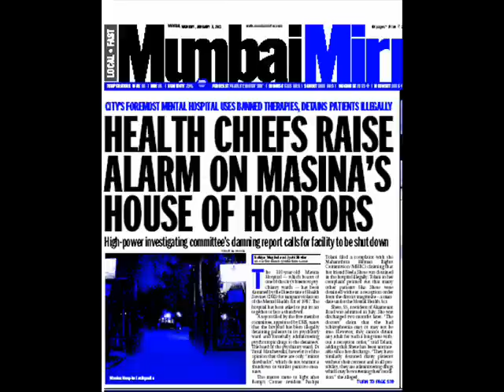Dr matcheswalla fake,liar evil psychiatrist,(shut down masina hospital byculla)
Masina hospital is a Highly dangerous hospital and the dangerous psychiatrist bastard so called dr matcheswalla is himself a criminal thief liar cheat and in violation of all human rights...The psychiatric filthy wards and ward boys are accused by human rights and good people of there violent aggreve and thief behaviour.please take action against all these psychiatric bastards..Rakesh,Ghabhrani,matcheswalla,sachin patkar and others